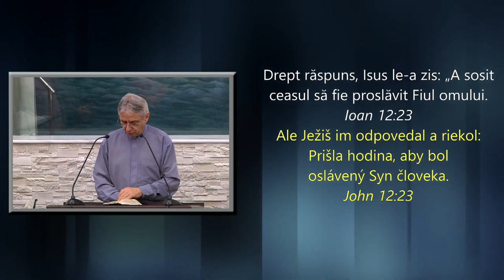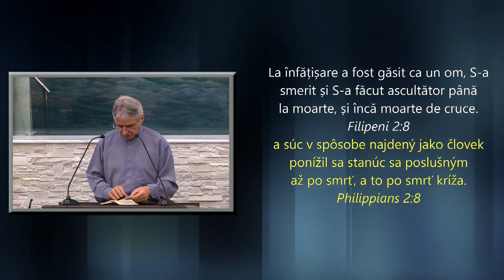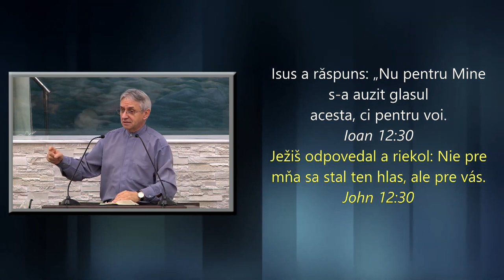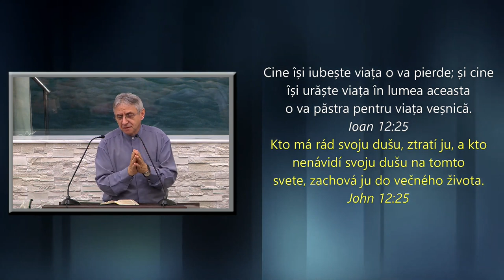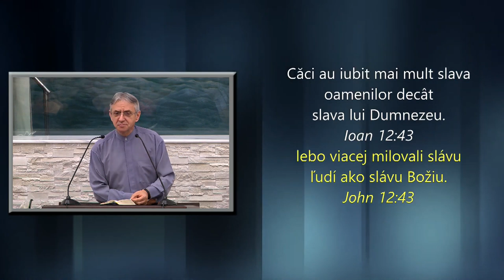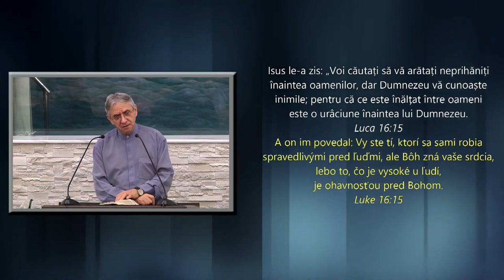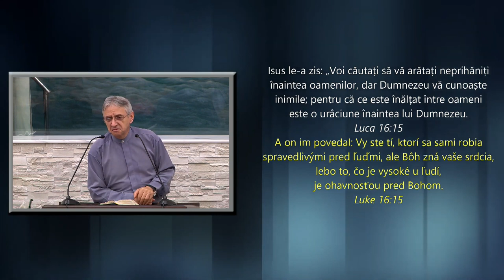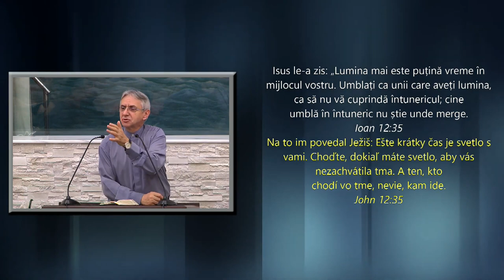Iosif Anca - Alege ca Domnul Isus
Biserica Nădlac Arad - mesaj de încurajare și zidire spirituală, rostit de pastorul Iosif Anca, în data de 22 februarie 2024. Predici pentru vremuri grele